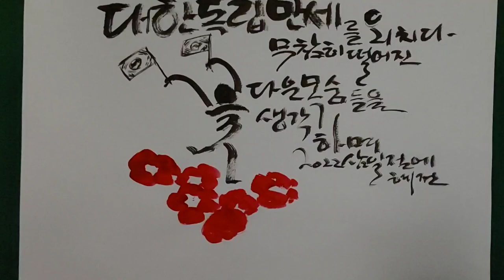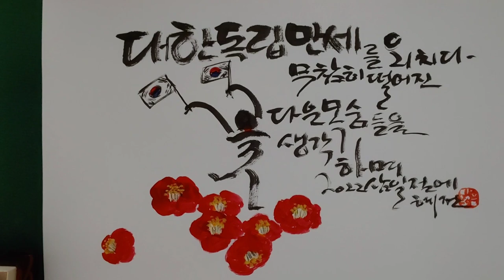혜전캘리그라피 - 삼일절 대한독립만세를 외치다 무참히 떨어진 꽃다운 목숨들을 생각하며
대한독립만세를 외치다 무참히 떨어진 꽃다운 목숨들을 생각하니 이맘때면 시들지도 않고 뚝 목이 부러져 떨어지는 동백꽃이 생각나서 그려보았어요